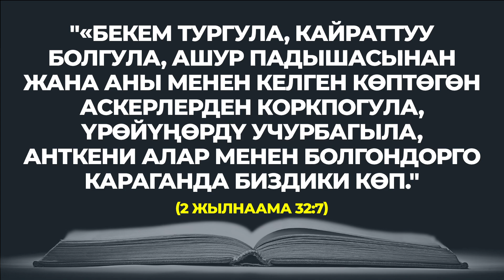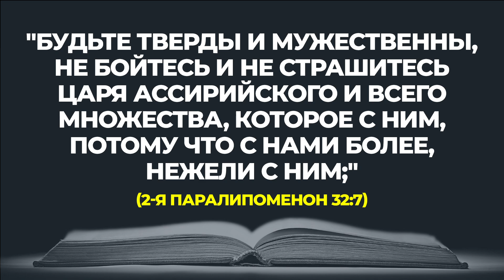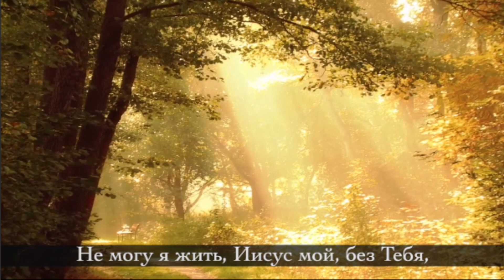НАЧНИТЕ ДЕНЬ ХОРОШО | 24.05.2023